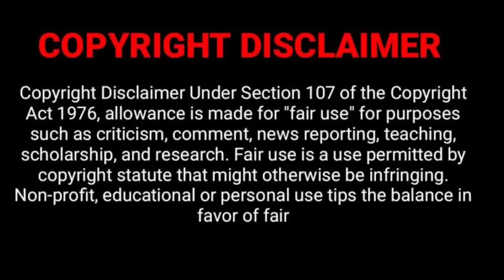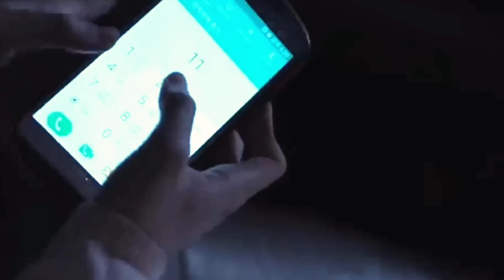Road rage 2016 psychological horror movie explained in hindi l hindi explanation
1920 horror of the heart movie explained in hindi
bulbul
laboratory conditions explained hindi
bulbul movie
bulbbul movie
bulbul movie song
horror explanation
indonesian horror movie explained in hindi
magnolia flower